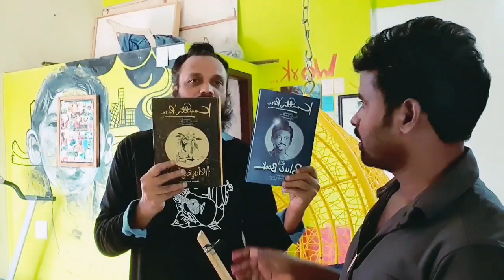Sand Artist kanth Risa Interview | Rgv Blue book Writer | pradeep thammadi zindagi